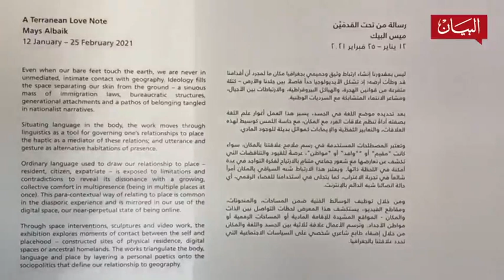تشكيل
برنامج "تشكيل" يقدم معرضاً فردياً بعنوان "رسالة من تحت القدمين" في ابتكار بصري متفرد